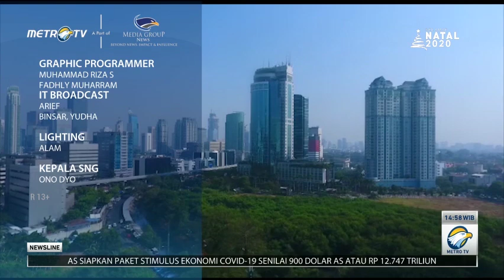Menggagas Kota Masa Depan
Urbanisasi terus meningkat. Dari 270 juta penduduk Indonesia, 60% di antaranya nantinya akan tinggal di perkotaan. Untuk itu diperlukan sebuah gagasan yang tepat untuk bisa mewujudkan sebuah kota yang ideal untuk masa depan Indonesia yang lebih baik.